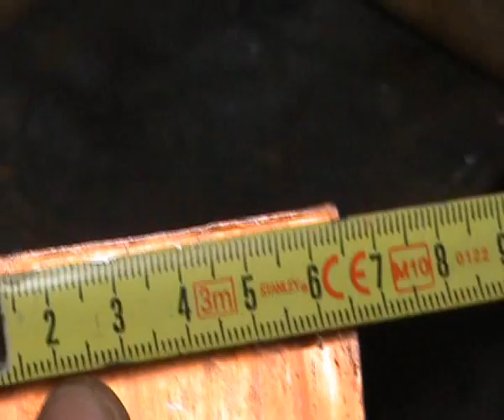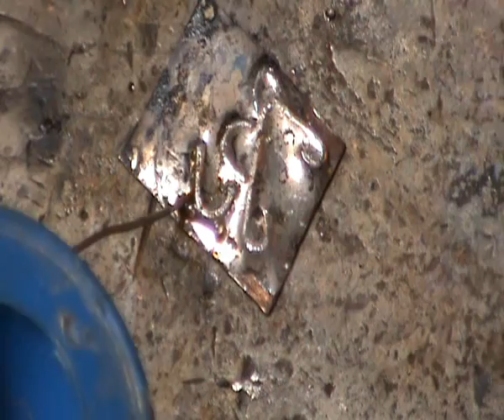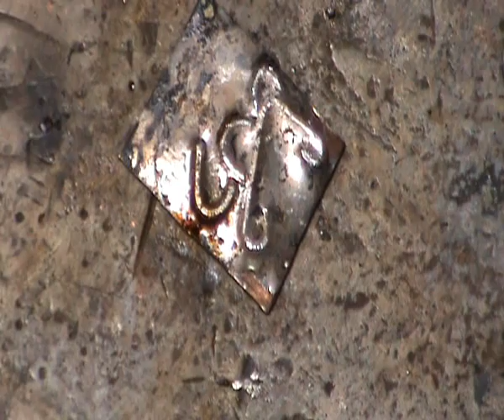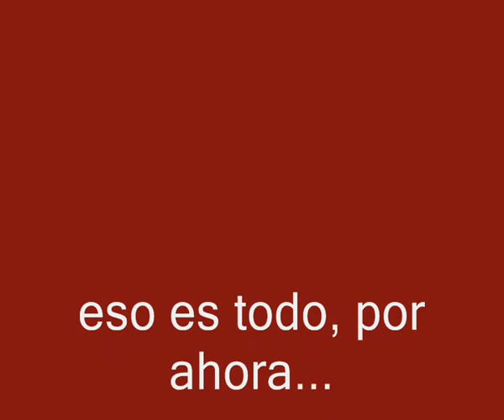TROQUEL DE LETRAS CASERO para impresión de letras o numeros en cuero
TroquelLetrasCuero TroquelCasero TroquelImpresiónLetrasYNumeros sello muy facil de hacer, con materiales muy sencillos, para personalizar tus fundas de cuchillos, carteras,billeteras, monederos, pulseras, etc,etc...el resultado es muy satisfactorio, por que como alguien dijo: cuando le pones tu nombre a algo...es por que estás orgulloso de ello...( SEAL - HOME DIE for printing letters in leather ...seal very easy to do, with matreriales very simple to customize your knife sheaths, wallets, purses, bracelets, etc, etc ... the result is very satisfactory, because as someone said, when you put your name to a product ... is why you are proud of him ) ...